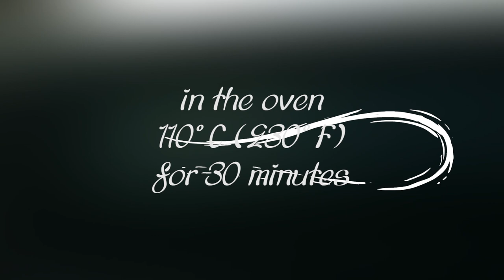How to Sterilise Jars | Akis Petretzikis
We all want to keep our jars clean and safe to use for a long time. Today, I have a foolproof way to sterilise your jars easily and quickly. Just follow my instructions!

Chef: Akis Petretzikis
Director | Video Editor: Leonidas Pelivanidis
Production: Akis Petretzikis Ltd.

Featured Partners: Mary-Rose Andrianopoulou, Katerina Vasilakopoulou, Markos Papakonstantinou, Anna-Maria Volanaki, Lefteris Antoniou, Giannis Borompokas, Artemis Tsipi, Martha Angelopoulou, George Athanassiadis, Valia Athanasopoulou